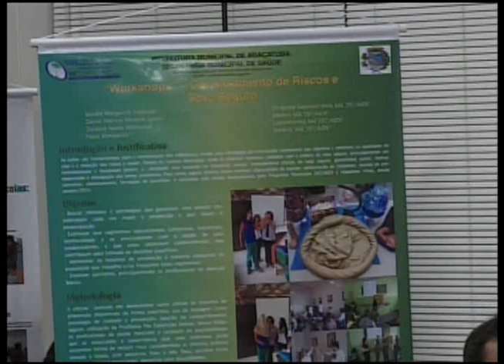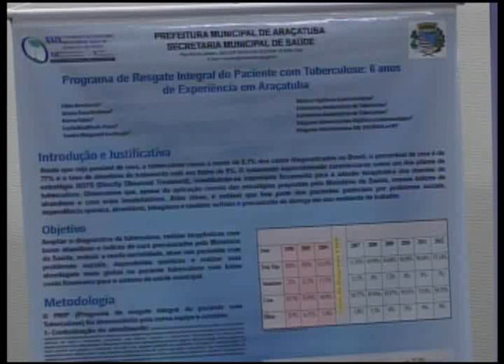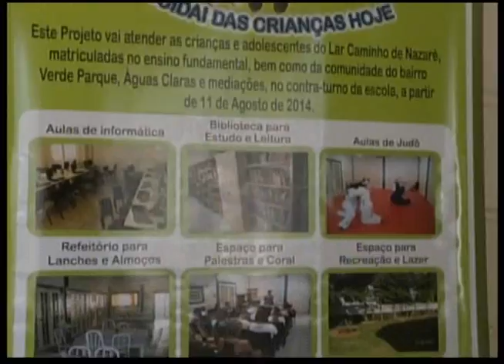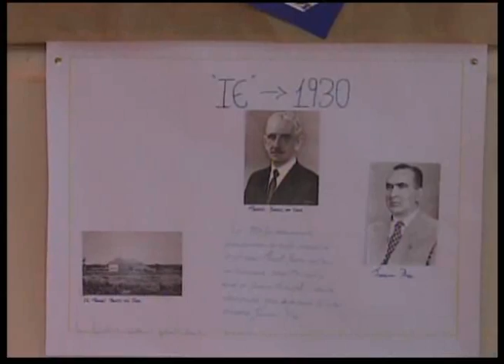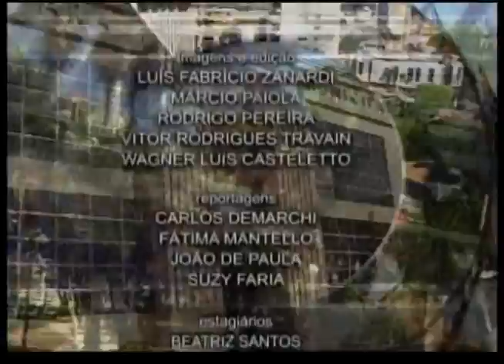9ª SESSÃO ORDINÁRIA 2015